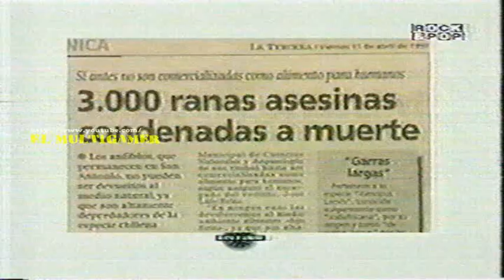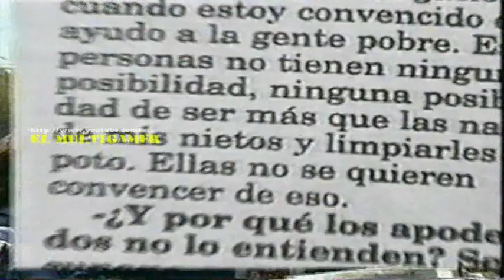Programa: Gato x Liebre (Canal 2 - Rock and Pop Televisión 1996) vol.13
Pedro Sabat vs. Pablo  Huneeus
Con Carolina del Piano, Rafael Gumucio & Angel Carcavilla

Documento histórico de lo que era la actualidad en aquella época.